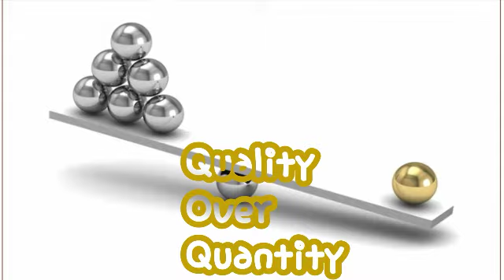The word on the street